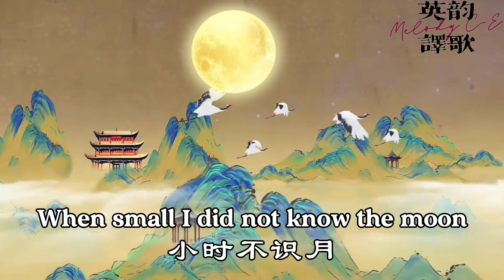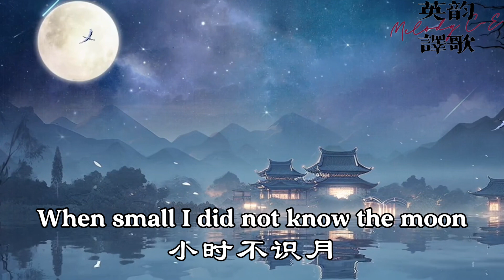Old Chinese Poem "The Bright Moon" By Li Bai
Li Bai, a Chinese poet from over a thousand years ago. Today, we sing to feel the romantic poem he wrote.